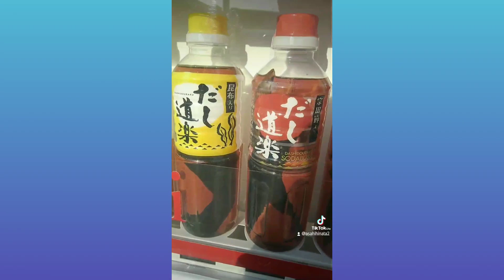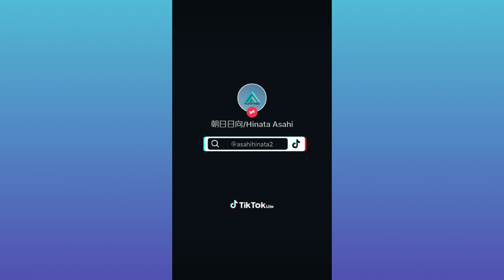朝日日向がTikTokにアップロードしている動画 Ｎｏ.12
✂︎ｷﾘﾄﾘｾﾝ ✂︎

✂︎ｷﾘﾄﾘｾﾝ ✂︎

【編集アプリ】
ActionDirector
Android

✂︎ｷﾘﾄﾘｾﾝ ✂︎